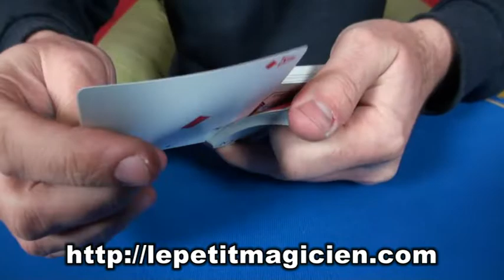N°2 La Coupe Sur Les AS Grand Classique - lepetitmagicien.com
La Coupe Sur Ses As, le principe est simple , tous les magiciens aiment produires les 4 as, magiquement, et bien voila une façon originale et vraiment magique. Dans le titre vous compremez le thème.
Cliquez ici pour retrouver ce tour sur le site lepetitmagicien.com